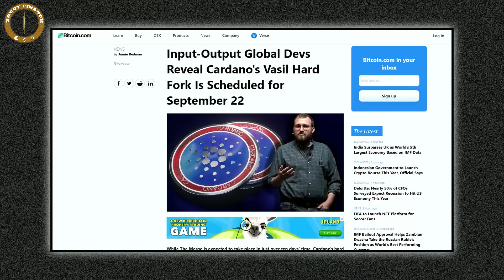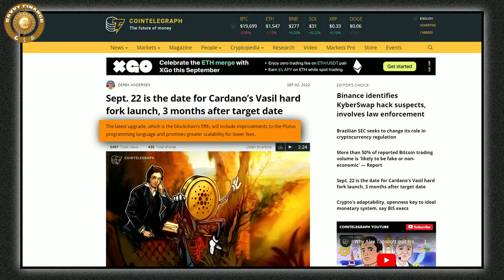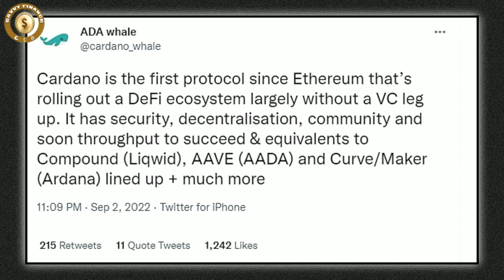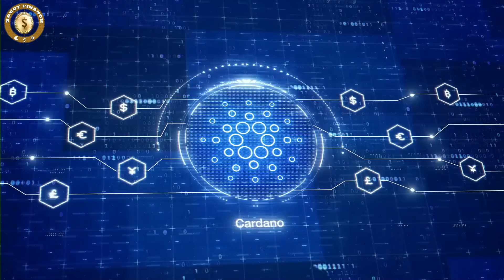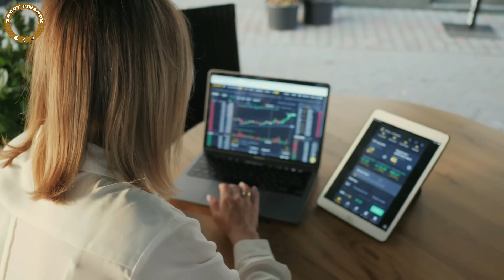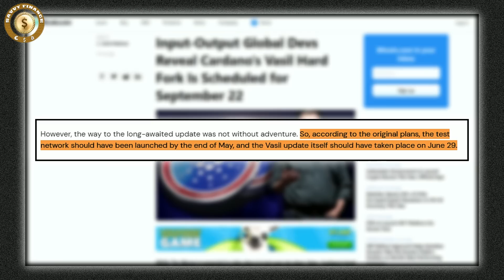Cardano - People Can't See The 30x Opportunity – Charles Hoskinson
🚀 "iTrustCapital, Named The Best Crypto IRA Platform in America*, helping investors access Crypto, Gold and Silver Assets within their Roth, SEP and Traditional retirement accounts.

Credit: Charles Hoskinson
Vasil is Coming September 22nd, 2022